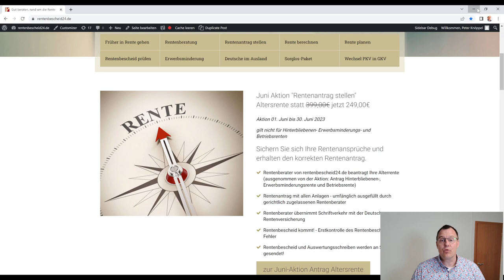Juni Aktion Rentenantrag Altersrente auf rentenbescheid24.de: Rentenantrag stellen und 150€ sparen!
Seit dem 01.06.23 bietet rentenbescheid24.de die Juni-Aktion Alters-Rentenantrag stellen für 249€ statt 399e. Sie sparen 150€. Kein Streß mit dem Rentenantrag, rentenbescheid24.de übernimmt für Sie den Schriftverkehr mit Ihrer Rentenversicherung, füllt den Rentenantrag aus! Sorgenfrei in den Ruhestand gelangen!